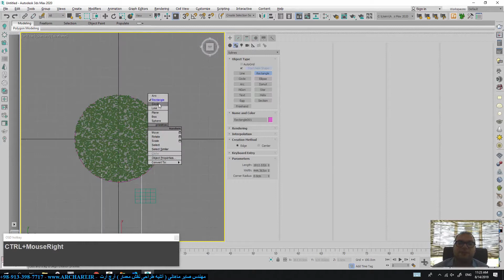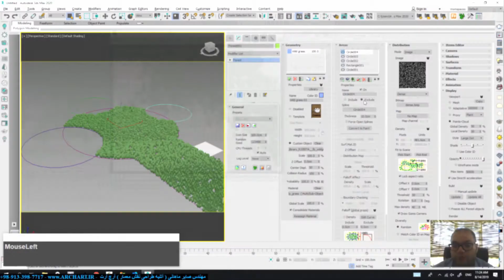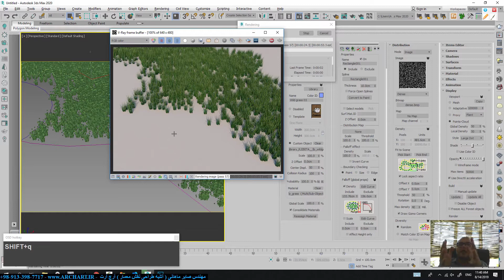آموزش forest pack ( بخشی از جلسه 3 )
بخشی از جلسه 3 آموزش forest pack :
با پلاگین فارست پک شما می تونید به راحتی پوشش های گیاهی مانند چمن و درخت را ایجاد کنید. در جلسه سوم ما حالت های نمایشی آبجکت های forest  را به صورت کامل تر بیان کرده ایم. در ادامه گزینه Falloff را برای شما گفته ایم، چرا که خیلی مهم و بدردبخور است. این گزینه می تواند به شما کمک کند تا آبجکت های کنار مرز محدوده را مدیریت کنید.
برای مشاهده بیشتر دوره های آموزشی آرچ آرت روی لینک زیر کلیک کنید : ☛